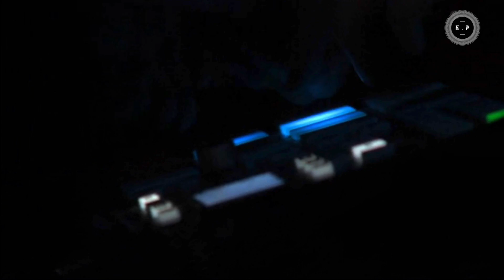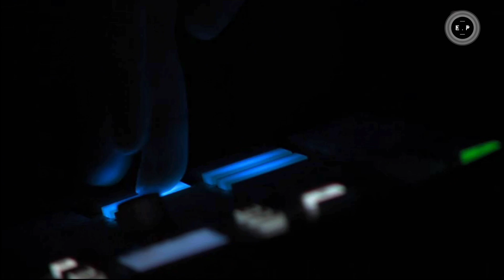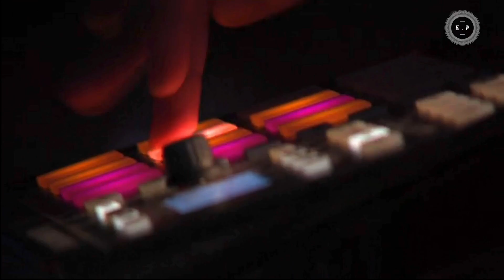Alvan - Damiana (live)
Damiana is one of the 4 tracks on the new ALVAN EP out on our label Inside Records. This track is so powerful and just amazing to see live !